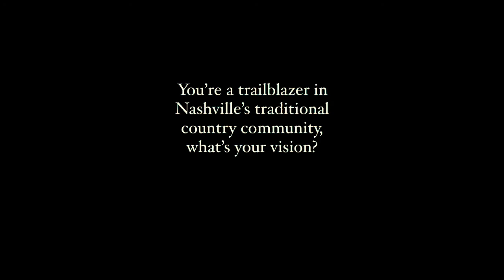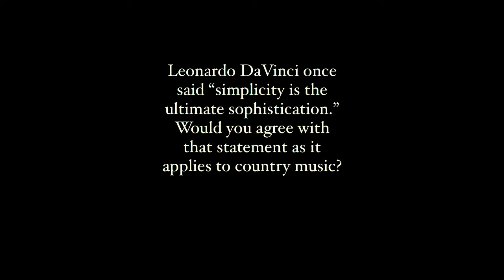Brendan Malone, 1950s Cowboy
Brendan founded “Honky Tonk Tuesday,” a weekly event at Nashville’s American Legion Post 82 celebrating the sounds, aesthetics and traditions of classic country. He is a leader in his community and loved and respected by many.